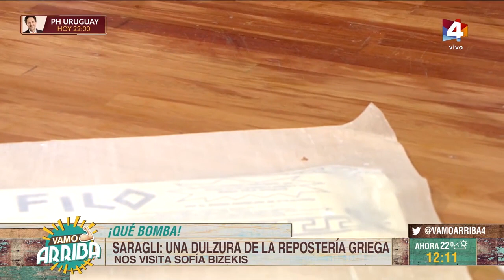Vamo Arriba - Saraglí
Saraglí
Ingredientes:
12 laminas de masa filo
1 taza de frutos secos surtidos
100 gr de manteca
1 naranja
1 limón
1/2 taza de azúcar
1 cucharadita de cardamomo
1 rama de canela
2 clavos de olor

Preparación:
Procesar los frutos secos junto con una pizca de canela, cardamomo, clavo de olor y anís. Reservar.
Prepara un almíbar colocando el azúcar en una olla con la mitad del peso del azúcar de agua, agregar una rama de canela, dos clavos de olor, un anís estrellado, una rodaja de limón y una de naranja. Cocinar a fuego medio hasta que hierva y una vez rompe el hervor cocinar por tres minutos más.
Formar los saraglí pincelando una lámina de masa filo con manteca clarificada,  colocar otra lámina sobre esta y pincelar nuevamente con manteca, espolvorear ligeramente con los frutos secos procesados y enrollar sobre sí mismo con ayuda de un palito de madera. Acomodar los saragli en una fuente apta para horno y pincelar por arriba con el resto de la manteca.
Hornear a 170ºC hasta que estén ligeramente dorados, retirar del horno y bañarlos con el almíbar frio, dejar enfriar y disfrutar.